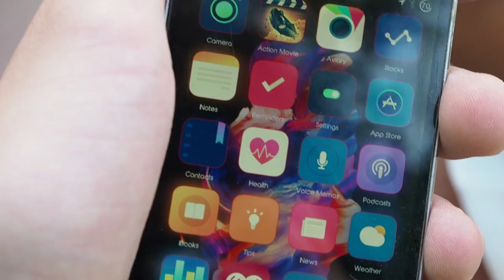Finding WHAT at a BASEBALL COURT?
omfg

Credits:
Parker - Cameraman/Editor
Baxter - Host
LeBron - Dad